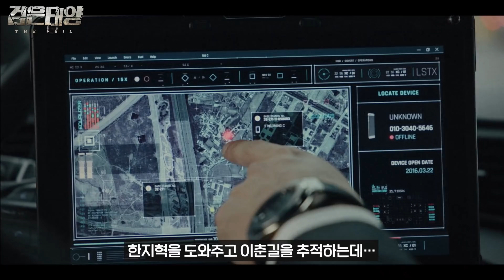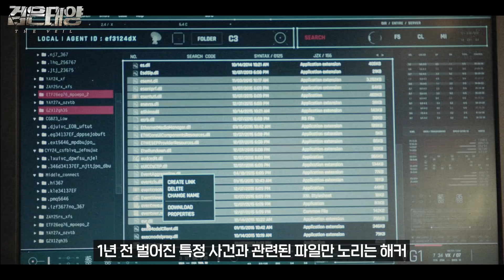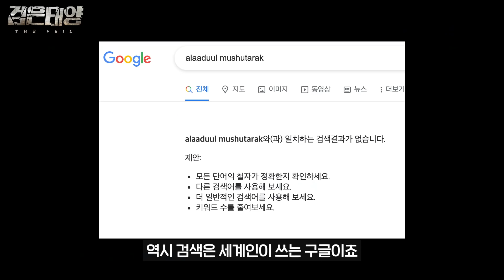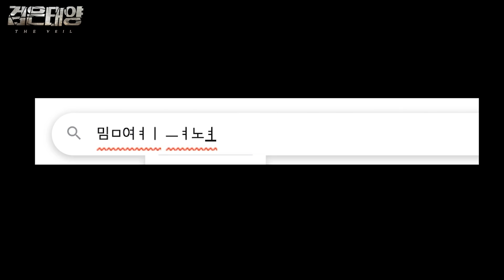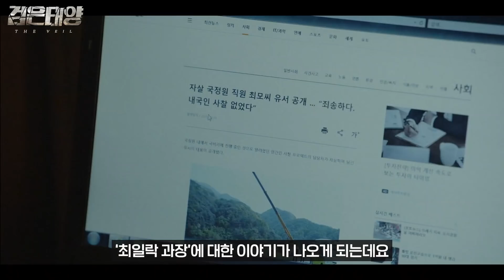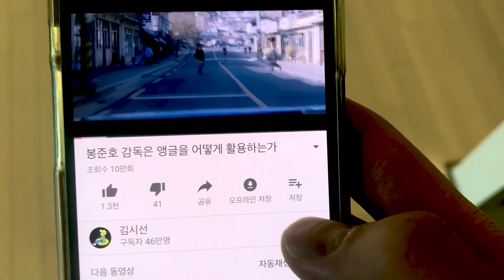19금 액션 드라마의 진수를 보여주며 다 죽이고 있는... 《검은태양》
* 오늘 소개한 작품은 '검은태양'입니다! (이 영상엔 3, 4화가 주로 소개됐습니다)*

😘 응원 지원 : '김시선' 구독 영화친구들!